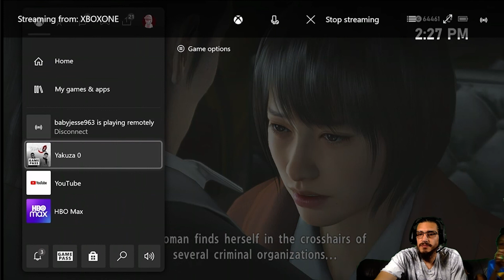Gameplay-Yakuza 0-Chapter 10